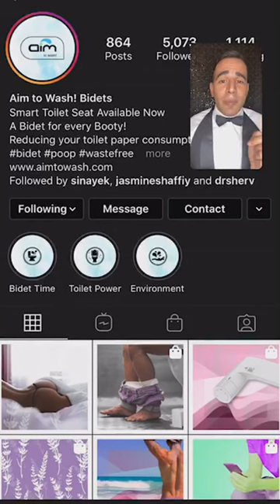The Tito Bonito Show - Episode 7 (Jo Boobs & Egypt Blaque Knyle)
The Tito Bonito Show
LIVE on Instagram @CubanMissileCrisis

This week's special guest:
- JO BOOBS
- EGYPT BLAQUE KNYLE